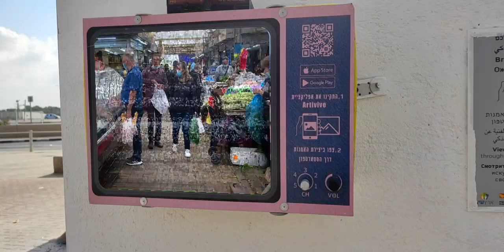באר שבע שוק עירוני (2)